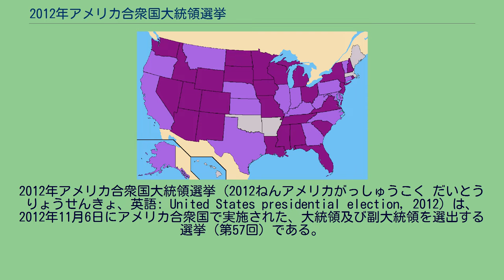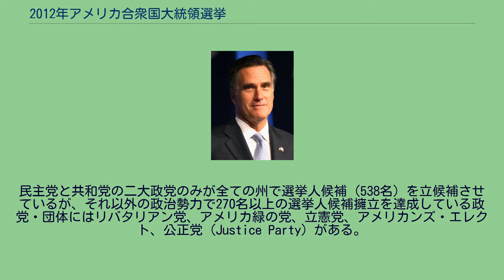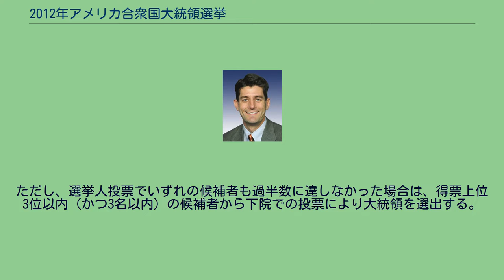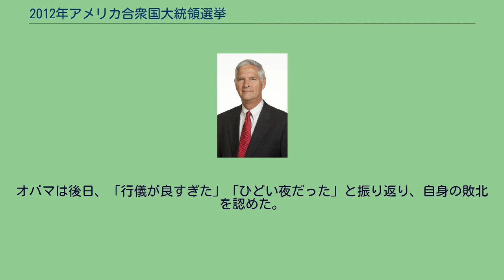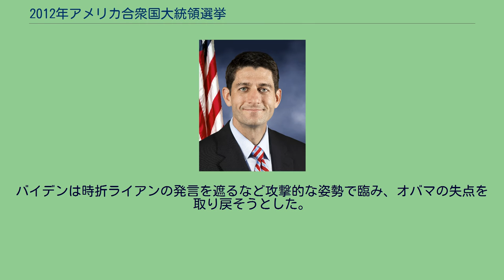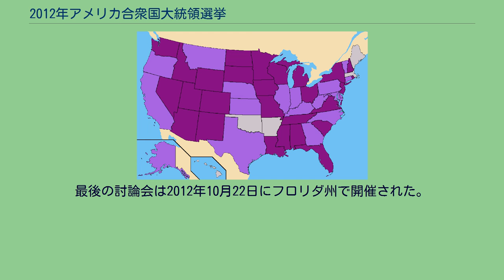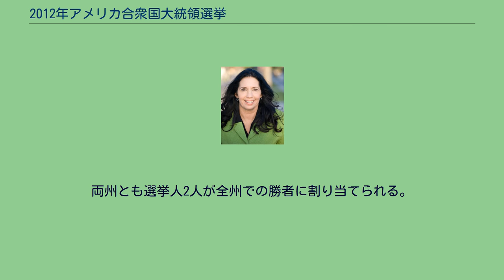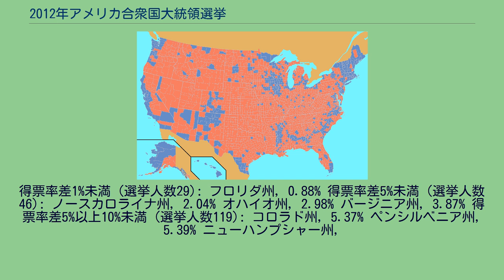2012年アメリカ合衆国大統領選挙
ジョー・バイデン
2012年アメリカ合衆国大統領選挙（2012ねんアメリカがっしゅうこく だいとうりょうせんきょ、英語: United States presidential election, 2012）は、2012年11月6日にアメリカ合衆国で実施された、大統領及び副大統領を選出する選挙（第57回）である。
2012年11月6日に一般投票が行なわれ、民主党現職のバラク・オバマ大統領とジョー・バイデン副大統領の再選が大差で確定した。
一般投票でオバマへの投票者が多かった郡 一般投票でロムニーへの投票者が多かった郡 選挙人の数と面積を比例させたカルトグラム。
オバマの獲得した州 ロムニーの獲得した州。
一般投票での州ごとの得票率差（横軸）と獲得選挙人数（縦軸） 選挙人集会での投票をもって大統領に当選するには、大統領選挙人538名のうちの過半数、すなわち270名を獲得する必要があるため、その前提として少なくとも270名の選挙人候補を立候補させる必要があるが、立候補には一定数の署名を要する州もあるため小政党には容易ではない。
民主党と共和党の二大政党のみが全ての州で選挙人候補（538名）を立候補させているが、それ以外の政治勢力で270名以上の選挙人候補擁立を達成している政党・団体にはリバタリアン党、アメリカ緑の党、立憲党、アメリカンズ・エレクト、公正党（Justice Party）がある。
このうちアメリカンズ・エレクトは指名候補者を選出しない方針を示している。
また2012年10月16日現在の憲法党と公正党は、記号式投票の投票用紙の選択肢に載せられる選挙人候補数が270名に満たないが、選択肢以外への追記投票（Write in）が可能な州を含めると270名以上の選挙人候補を擁する。
総計の擁立選挙人候補数が270名に満たない小政党は、選挙人集会による選挙での当選の道は絶たれている。
ただし、選挙人投票でいずれの候補者も過半数に達しなかった場合は、得票上位3位以内（かつ3名以内）の候補者から下院での投票により大統領を選出する。
大統領選挙の投票日及び憲法修正第12条を参照して欲しい。
民主党 指名候補 予備選挙における主要候補 共和党 指名候補 予備選挙における主要候補 リバタリアン党 指名候補 2012年5月2日から6日までの党大会で指名候補者を選出した。
候補指名選挙得票者： その他の候補指名争い参加者： 撤退： アメリカ緑の党 指名候補 2012年7月12日から15日までの党大会で指名候補者を選出した。
候補指名選挙得票者： 立憲党 公正党 アメリカ合衆国最高裁判所の判決により、候補者の直接関与しない第三者（スーパーPAC）による選挙運動への規制が違憲とされたため、スーパーPACが20億ドルに上る資金をCMに投下した。
スーパーPACによる宣伝にはネガティブキャンペーンが多いことが指摘される。
規制下の資金を含めて、投下された金額は60億ドルを超えると見積もられている。
「史上最大の中傷合戦」と呼ばれた。
大統領候補による討論会が3回、副大統領候補による討論会が1回、それぞれ開催される。
全米メディアにより生中継され、有権者からの関心も高く、選挙戦の情勢に大きな影響を与える。
2012年10月3日、コロラド州デンバーで行われた第1回目の討論会は、ロムニーが優勢との結果になった。
オバマには覇気がなく、顔もうつむきがちで、視聴者に対して指導者として不安な印象を与えた。
一方のロムニーは、得意の経済分野で元経営者としての実績から堂々とした振る舞いを見せ、討論でオバマを圧倒した。
オバマは後日、「行儀が良すぎた」「ひどい夜だった」と振り返り、自身の敗北を認めた。
この討論会を境に、支持率でもロムニーが急上昇し、数ヶ月ぶりにオバマを逆転するケースが目立つようになる。
2012年10月11日、副大統領候補の2人による討論会が開かれた。
69歳の大ベテランの現職・バイデン副大統領に対して、42歳の若手ホープであるライアン候補が挑むという構図となった。
特に民主党側としては、第1回討論会でオバマが惨敗を喫しただけに、形勢逆転を図る重要な場となった。
討論は外交や社会保障が主なテーマとなった。
バイデンは時折ライアンの発言を遮るなど攻撃的な姿勢で臨み、オバマの失点を取り戻そうとした。
ライアンも一歩も引かず、丁々発止のやり取りが続いた。
放...